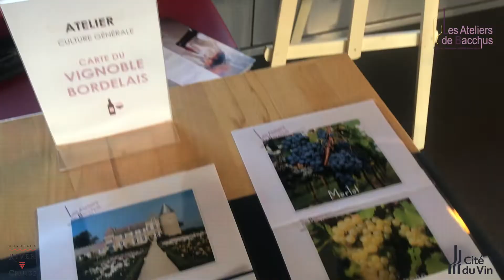Animations oenologiques à bord du Sicambre - Les Ateliers de Bacchus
Retour en images sur notre EducTour avec la Cité du Vin et Bordeaux River Cruise à bord du Sicambre.

Apprenez à déguster et découvrez le vignoble bordelais avec nos animations oenologiques.

Sublimez vos soirées et émerveillez vos invités grâce à nos stands de vins conviviaux et ludiques. En un stand unique ou en multi-stands, illuminez votre évènement par un enrichissement culturel et gustatif grâce à nos jeux œnologiques et notre sélection de vins.✨

➡️ Au programme : découverte du vignoble bordelais, éveil des sens, dégustations, reconnaissance des cépages et des régions viticoles...

Les Ateliers de Bacchus c’est plus de 1800 bouteilles ouvertes chaque année et 200 évènements réalisés. ⚡️

🍇 Crée en 2010, Les Ateliers de Bacchus proposent des animations ludiques et haut de gamme autour du vin et de la dégustation. Notre motivation : faire vivre des moments uniques à travers notre passion du vin, au cœur de Bordeaux et de ses terroirs d'exception.
Spécialiste de l’incentive et de team building, nous créons des activités personnalisées au cœur d’une ambiance conviviale et fédératrice pour mettre en lumière les valeurs de votre entreprise.